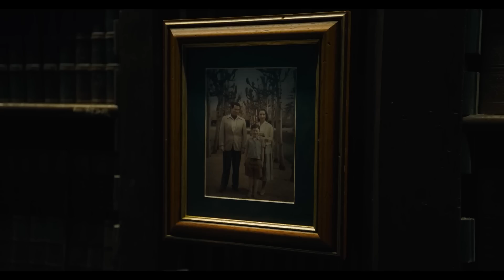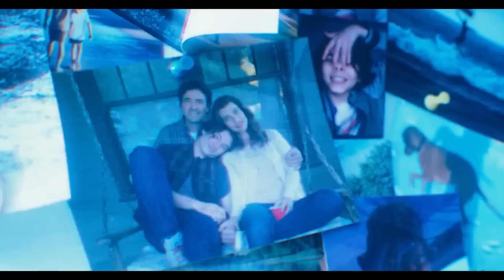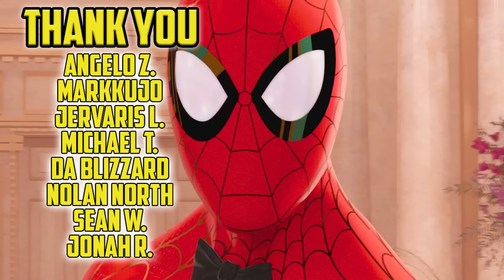This Movie Will Divide You - The Flash Movie Review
The Flash is a movie that has been the long-awaited ending of the DCEU, which has had a troubled past, itself. Ezra Miller has been involved in several controversies that stole headlines around the film, despite the triumphant return of the Michael Keaton Batman and the introduction of Sasha Calle as Supergirl.

My New Channel - The King Of Creepy!

Jill's new website with preserved resin comic book art.

Degenerate Plays

Enchanting ASMR

Magical Jill

Fiction Fringe